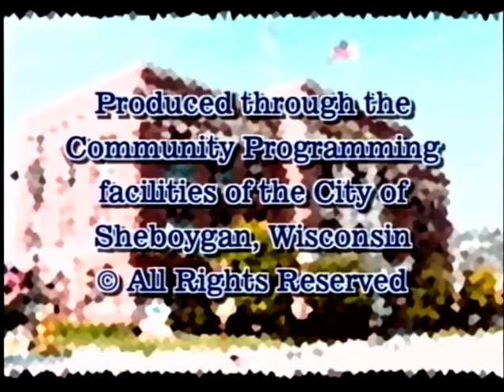Council 2010 04 20